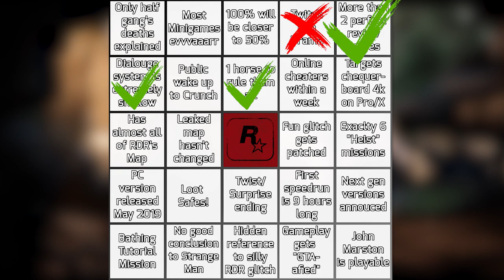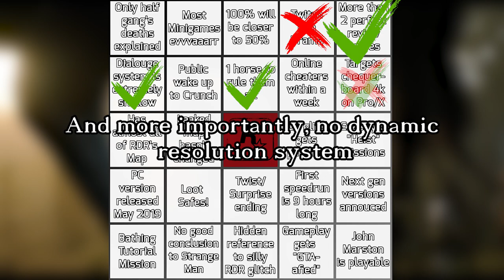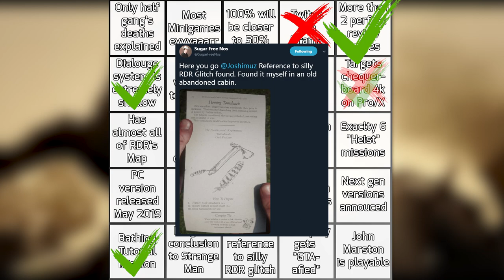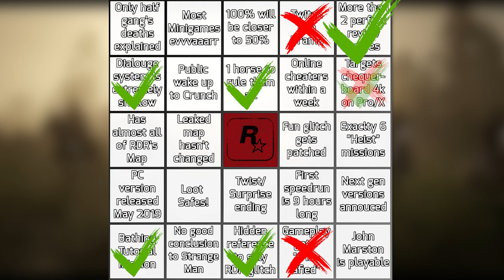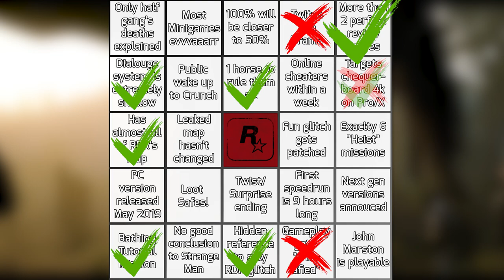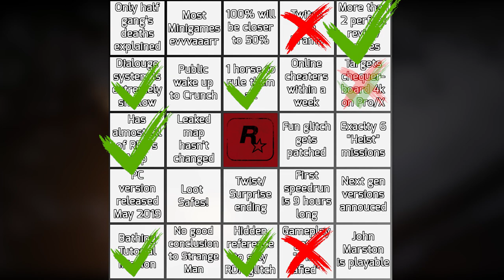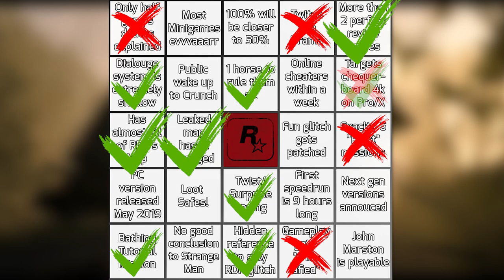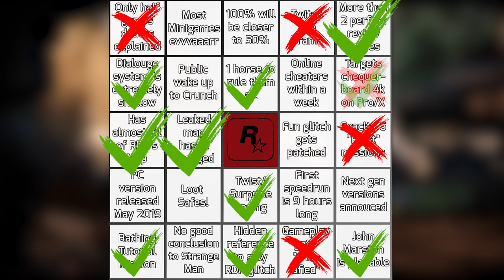RDR2 Predictions Bingo Update #1